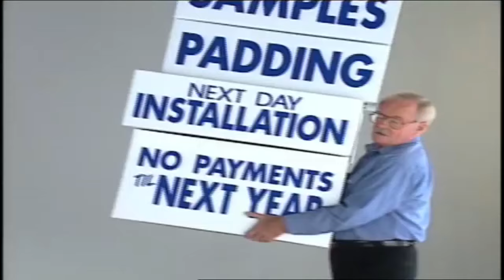The Video Tape Rough Draft (South Park Fan Animation)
Hey All, Decided to Upload The Rough Draft to Youtube For a Number of Reasons.
1. I've Been Working a Bunch and haven't been able to work on it much at all.
2. Wanted to Upload it incase anything were to happen to my PC.
I will of Course Finish this and Re-Upload it once Done, and most likely set this rough draft as unlisted.
The Cast:
 @JusticeVA as Eric Cartman
@snugray_p1659 as Liane Cartman
 @adenbaden315 as Kenny McCormick
Kneecoliz as Butters Stotch
Evil Strawberry Studios as Mr. Mackey
(2024 Evil Strawberry Studios)